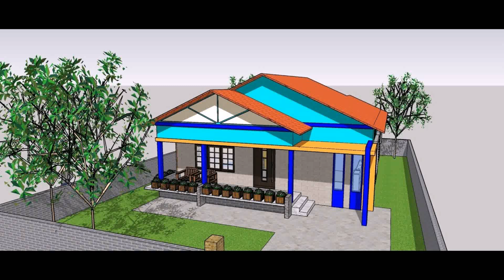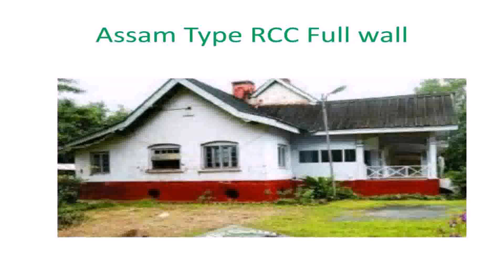House Design Assam Type